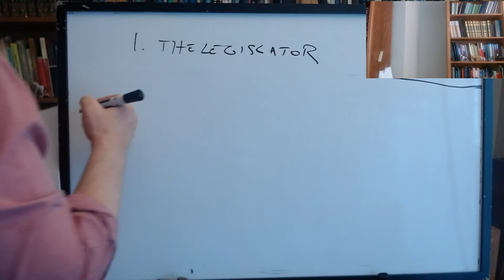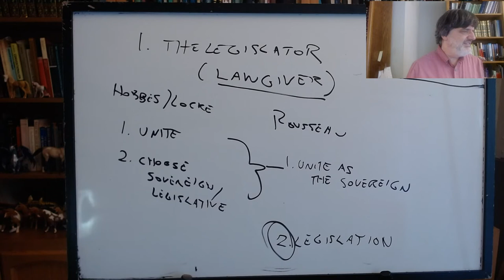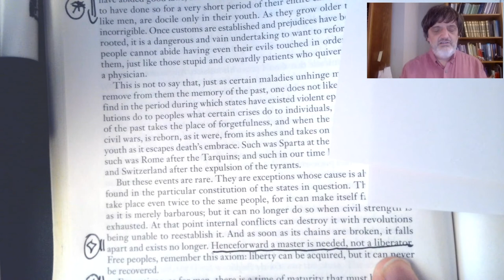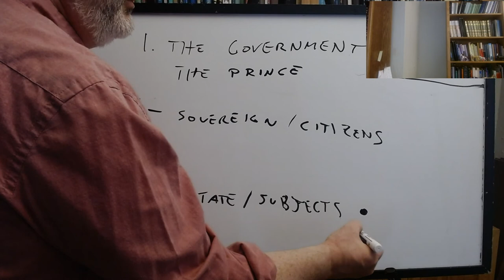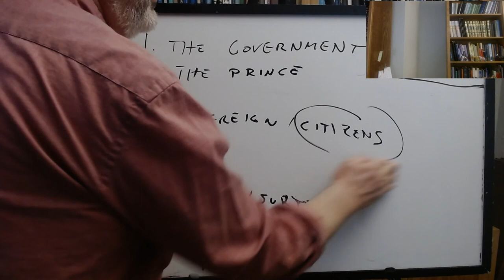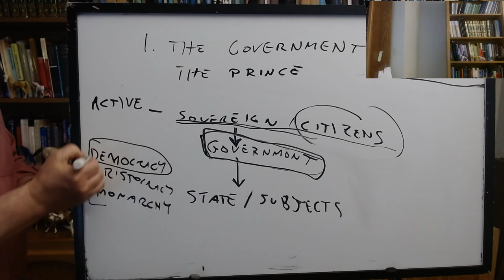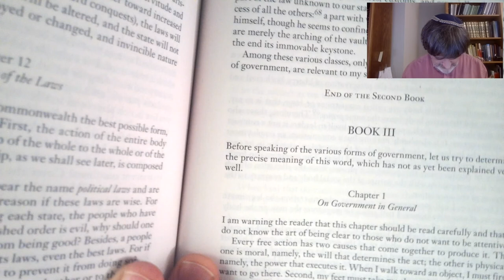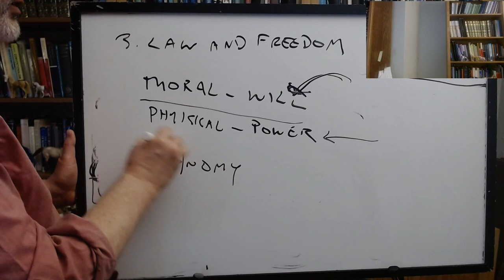Early Modern Political Philosophy: Rousseau, lecture 4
PHIL 144/LGST 144, UC Santa Cruz, Winter 2021, lecture of 2/23: Rousseau, The Social Contract, Book II, ch.'s 6–12 and Book III, ch.'s 1–7